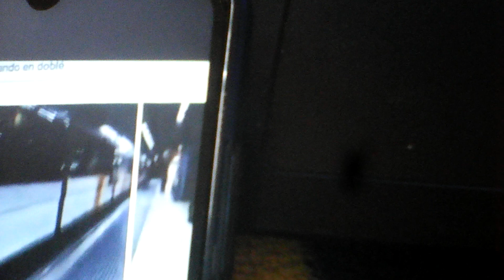Renfe rodalies 447 doblé entrando en Barcelona Sants